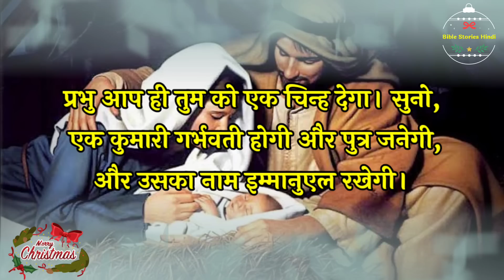प्रभु यीशु का जन्म कैसे हुआ ? how was the lord jesus born | Bible Stories Hindi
प्रभु यीशु के जन्म की कहानी | jesus born story in hindi | jesus born | Bible Stories Hindi |  jesus christ born story in hindi | prabhu yeshu ke janam ki kahani | prabhu yeshu ka janam kaise hua | prabhu yeshu ka janam kaha hua |